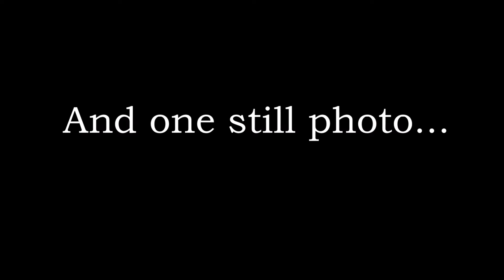Panasonic Lumix G 42 5mm f1 7 Video Sample - Carpenter Bee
Quick example of the quasi macro capabilities of this lens.  I've been very impressed by this lens so far. I use it on my Panasonic LUMIX DMC-GM5. For me it's more of a "specialty" lens. If I'm going on vacation, or doing portraits, etc., then I'll use it. If it's just another day, commute across campus or whatever, then it's too large for my needs. I prefer a pancake lens for general purpose. Anyway, for the price, it's a great performer.

In the video the lens was at minimum focusing distance, ~12 inches. No hood attached. Tripod mounted. The subject here was (I'm guessing) a large brown carpenter bee (Xylocopa spp.). I wonder if he may have been exhausted or sick. Eventually, he flew away. Hope he's OK.